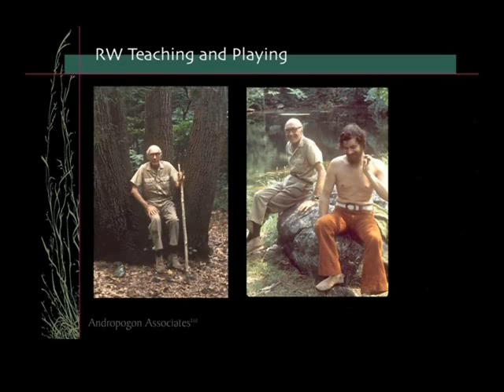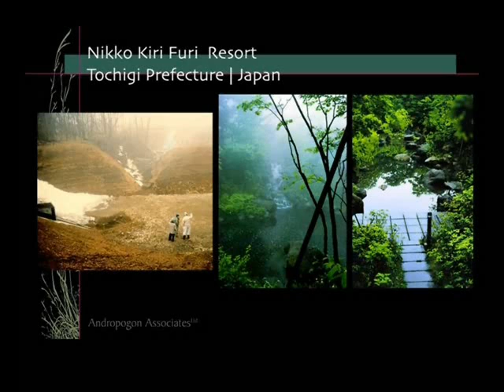2009 Russel Wright Award - Carol Levy Franklin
Carol Levy Franklin received the Russel Wright Award for stewardship of Wright's principles  of designing with nature.  Ms. Franklin, a landscape architect, is a national leader in the field of ecological landscape design and a founding principal of Philadelphia-based Andropogon Associates, Ltd.